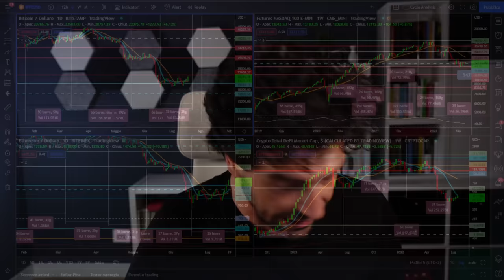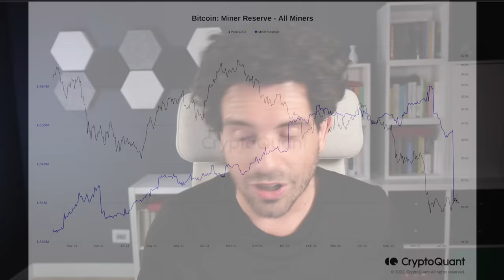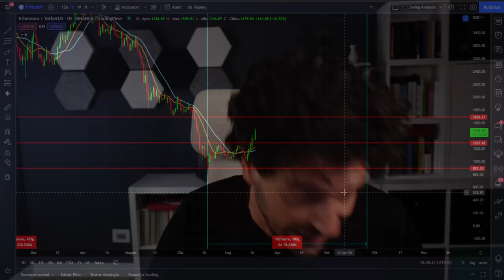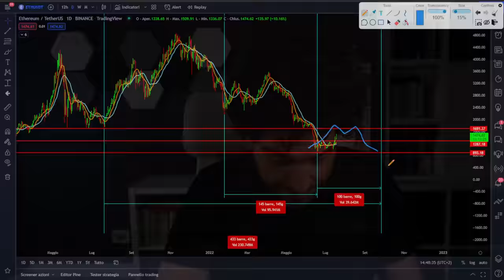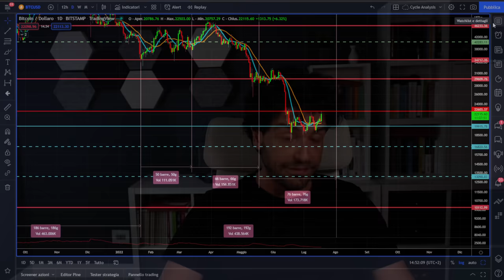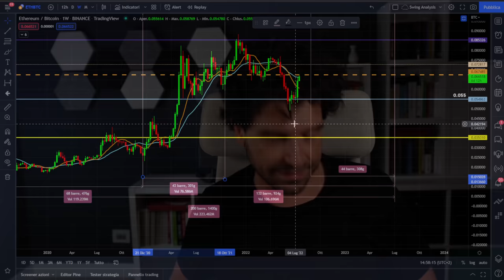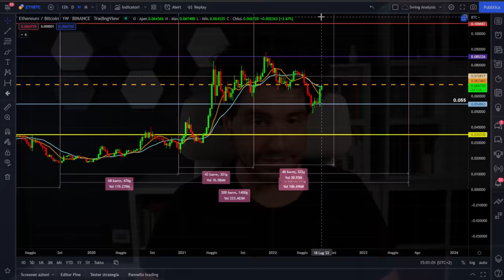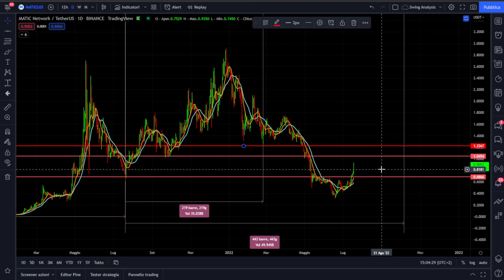BITCOIN E CRYPTO CI PROVANO MA I MINERS SCARICANO UN MARE DI BTC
Crypto e Bitcoin in spolvero ad inizio settimana.
Ethereum sembra confermare il rialzo e Bitcoin ci prova, ma i miners scaricano un mare di Bitcoin.
Fase di distribuzione alle porte?

00:00 Intro
02:30 I miners scaricano Bitcoin
05:30 Le balene stanno vendendo?
06:30 Analisi ciclica Bitcoin
09:00 Il segnale di cui nessuno si è accorto
10:00 Analisi ciclica Ethereum
14:00 Confronto Bitcoin spot vs Bitcoin Future
18:30 Analisi ciclica Ethereum vs Bitcoin
24.00 Analisi tecnica Polygon Matic
27:00 Una super NEWS per tutti!

LA MIA ATTREZZATURA VIDEO: